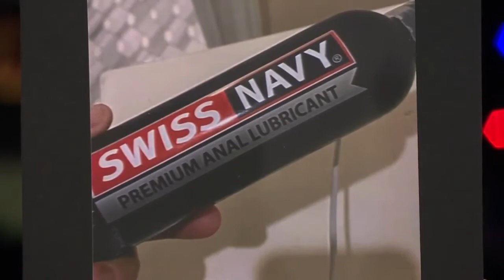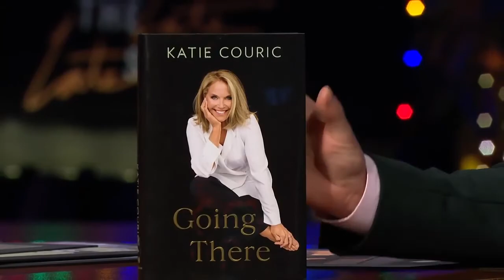James Corden & Swiss Navy on the Late Late Late Show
December 22, 2021—M.D. Science Lab, makers of the iconic Swiss Navy brand, received an early holiday surprise when their Swiss Navy Premium Anal Lubricant was featured on The Late Late Show with James Corden.

The Late Late Show with James Corden, which celebrated it’s 1,000th episode in early December 2021, features interviews celebrities and newsmakers, and hosts musical performances. It’s known for its unique interview format, where guests appear on stage simultaneously and the host himself doesn’t sit behind a desk.

Viewers had a slick surprise on the December 14, 2021, episode when guest, Zach Woods, best known for his three seasons on the sitcom The Office, explained that he had been having interesting experiences with personal lubricant—namely, Swiss Navy’s Premium Anal Lubricant.

Woods, alongside Corden’s other guest, Katie Couric, shared his very slippery Airbnb story. He explained his empty, “practically barren” Airbnb’s lacked basic accoutrements, such as salt. But Woods and his girlfriend discovered the accommodations did have plenty of lube—Swiss Navy’s Premium Anal Lubricant, to be exact. Woods had snapped an image of the lubricant bottle, which he shared with Corden and Couric.

“Of course, we were delighted when Zach shared his photo!” said Briana Watkins, M.D. Science’s Vice President of Sales and Marketing. “It’s wonderful to know that our products are being shared and appreciated.”

While Couric admitted that she had never heard of the Swiss Navy brand, Swiss Navy is the top selling personal lubricant brand in its marketplace and expanded its core collections in 2021 to include Desire by Swiss Navy and 4-in-1 Playful Flavors.

“Whenever our brand receives recognition, even in a playful, humorous manner, we are thankful that people are becoming more comfortable with their personal intimacy,” said Watkins. “One of our goals at Swiss Navy is to help people love their love life—and we appreciate James and Zach for sharing Swiss Navy’s Premium Anal Lubricant on their recent episode. And, of course, we have other products that we will be sending to Zach and his girlfriend just in case his future travels don’t come with lube.”